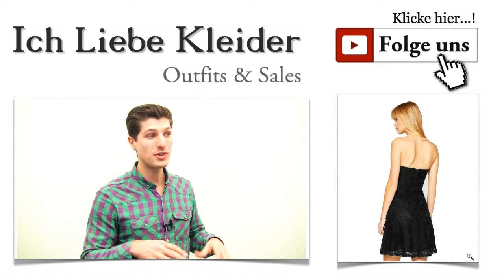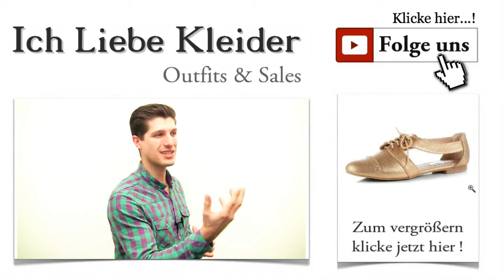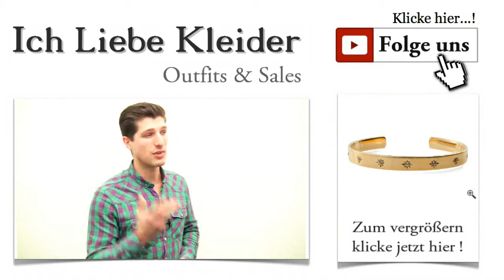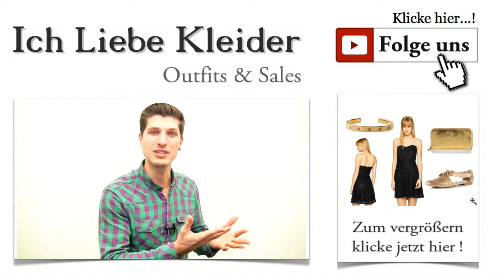Schöne kurze Partykleider + Rückenfrei & schwarze Outfit Tipps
Schöne kurze Partykleider in schwarz & Rückenfrei Wenn endlich wieder eine Party auf dem Plan steht, muss ein außergewöhnliches Kleid her. Dieser Meinung ist nicht nur Marie aus Hamburg. Aus euren Zuschriften kann ich erkennen, dass Cocktailpartys bei euch ganz hoch im Kurs stehen. Natürlich gehören schöne kurze Partykleider unbedingt dazu. Ich habe mich auf die Suche gemacht und mal wieder ein ganz besonders schönes Kleid für euch entdeckt.

Sexy Partykleider online kaufen - schnell, einfach und unkompliziert
Sexy Partykleider sind immer ein echter Hingucker auf jeder Party. Doch wer hat schon Zeit und Lust, stundenlang durch irgendwelche Läden zu rennen und einfach nicht das Passende zu finden? Wie wäre es denn, wenn ihr mal schaut, ob ihr zukünftig lieber eure schönen Partykleider online kaufen könnt? Ich finde ja, es gibt für jede Frau das passende Kleid. Deshalb stelle ich euch verschiedene Outfits für alle möglichen Anlässe vor. Am besten, ihr seht euch hier bei Kleider-Deal.de einfach einmal um.

Schöne kurze Partykleider Outfit Rückenfrei schwarz
Kurze Partykleider - so werdet ihr zum absoluten Eyecatcher
Das Traumkleid, das ich euch heute vorstellen möchte, ist ein echtes Multitalent. Denn es wirkt elegant und sexy zugleich. Kurze Partykleider sind einfach immer ein toller Blickfang. Meine Wahl fiel auf ein Cocktailkleid in Schwarz, das durch viele raffinierte Details absolut umwerfend aussieht. Hinter dem heutigen Kleid steckt das Berliner Modelabel EDITED, das es sich zur Aufgabe gemacht hat, vor allem anspruchsvolle Frauen mit ihren Kreationen zu begeistern. Aber seht selbst!

Schöne kurze Partykleider Rückenfrei schwarze Outfit
Sexy Partykleider - einfach der Hammer!
Schwarz, Spitze, rückenfrei und ohne Ärmel - so kann ein echter Partytraum aussehen. Dieses wunderschöne Kleid passt sowohl in die Kategorie Partykleider als auch in die Kategorie Cocktailkleider. Es passt einfach zu den unterschiedlichsten Anlässen. Durch die leicht transparente, schwarze Spitze mit floralem Muster wirkt das Kleid besonders elegant. Es ist sehr figurbetont geschnitten. Die eingearbeitete Korsage betont euer Dekolleté sehr schön. Auf dem Rücken befindet sich ein verdeckter Reißverschluss. Ich finde, schöne kurze Partykleider, wie dieses, sind einfach umwerfend!

Schöne Partykleider Rückenfrei schwarz Outfit
Schicke Partykleider rückenfrei und einfach traumhaft
Goldener Schuh zum Schöne kurze Partykleider Rückenfrei schwarze Outfit
Schicke Partykleider lassen sich mit ebenso schicken Accessoires wunderbar in Szene setzen. Es müssen ja nicht immer High Heels sein. Deshalb habe ich heute ein Paar elegante Schnürschuhe gewählt, die durch ihren goldenen Farbton für den Glamour sorgen, den jedes Kleid braucht. Schöne Partykleider werden mit diesen Schuhen zu einem echten Hingucker. Diese tollen Schuhe von STEVE MADDEN begeistern vor allem durch die raffinierten Cut-Outs an den Seiten.

Schwarze Partykleider mit glänzenden Accessoires für den perfekten Auftritt
Goldene Tasche zum Schöne kurze Partykleider Rückenfrei schwarze Outfit
Schwarze Partykleider sind immer wieder gefragt. Wer sie geschickt mit auffälligen Accessoires kombiniert, verstärkt die umwerfende Wirkung der schönen Partykleider um ein Vielfaches. Wie gefällt euch diese große Geldbörse von LIEBESKIND? Ich finde, sie bildet den perfekten Kontrast zum eleganten Schwarz des Kleides. Sie ist aus Leder gefertigt und bietet sogar Platz für euer Smartphone. Wer Partykleider günstig online kaufen und damit auf jeder Party auffallen will, sollte auch an dieses Traumaccessoire denken.

Partykleider rückenfrei - sexy und glamourös mit tollem Schmuck kombiniert
Gold armband zum Schöne kurze Partykleider Rückenfrei schwarze Outfit
Sexy rückenfreie Partykleider verfehlen ihre Wirkung nie. Wenn ihr sie aber mit extravagantem Schmuck kombiniert, werdet ihr feststellen, dass diese Wirkung noch umwerfender ausfallen wird. Schöne kurze Partykleider in Schwarz verlangen geradezu nach goldenen Akzenten. Wenn ihr euch meine heutige Wahl genauer anseht, werdet ihr feststellen, dass der traumhafte Armreif von ELIZABETH AND JAMES geradezu perfekt zum Kleid von EDITED passt. Aber seht selbst!

Habt ihr schon gesehen, dass es auch einen kostenlosen Newsletter von Kleider-Deal.de gibt? Meldet euch schnell an und profitiert von tollen Vorteilen. Ihr könnt sicher sein, dass ich euch in den nächsten Tagen noch mehr schöne kurze Partykleider vorstellen werde. Schaut immer mal rein, um keine Partykleider mehr zu verpassen!